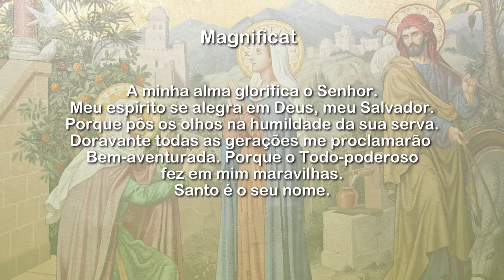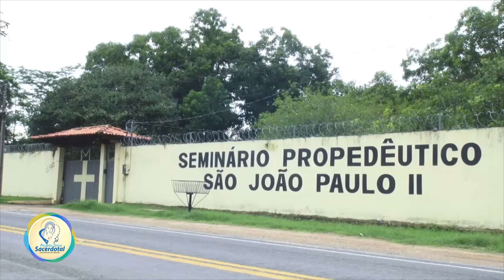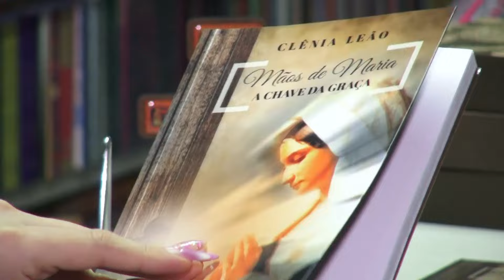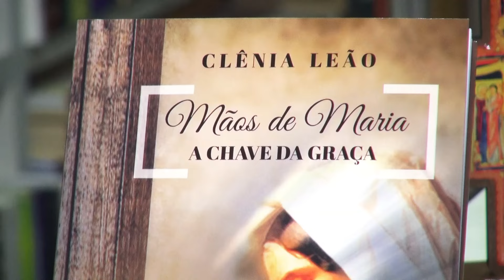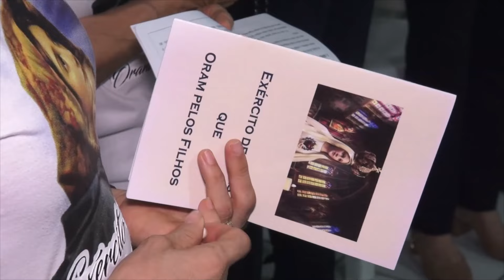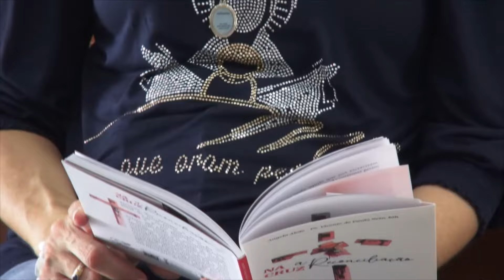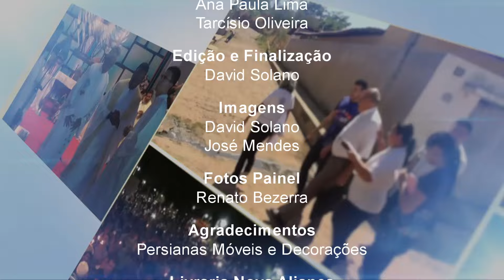Programa Em Tuas Mãos (05.05.2024)